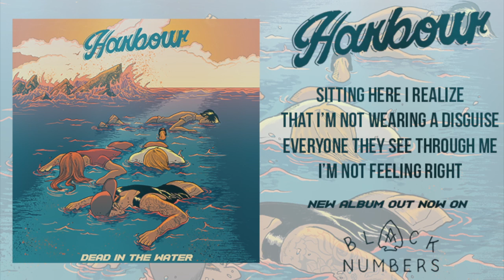Harbour - Timmins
"Timmins" by Harbour. From their new record 'Dead In The Water' out now through Black Numbers.